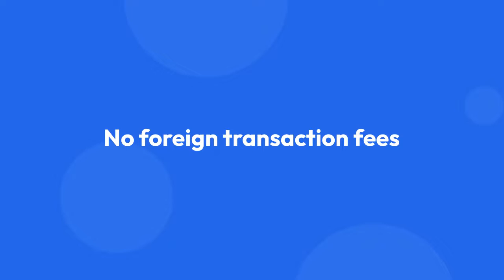Huntington Voice Business Credit Card Review